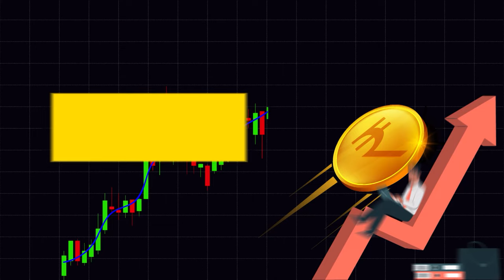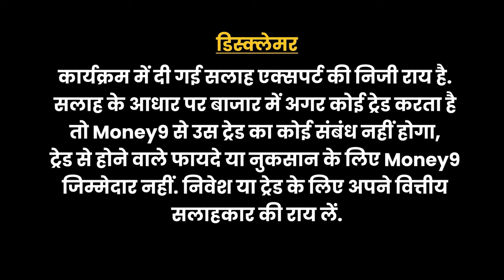Stocks to Buy Today: Dr. Ravi Singh के पसंदीदा शेयर